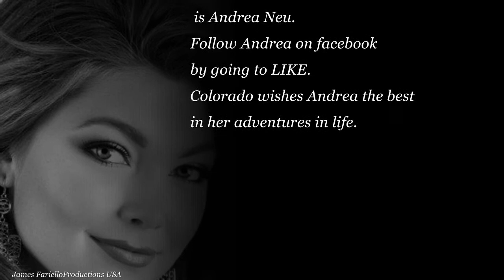ProShow Slideshow Miss Colorado International 2013 USA Version 2